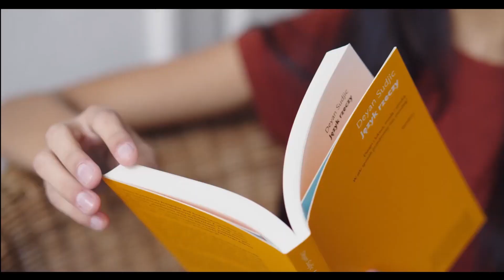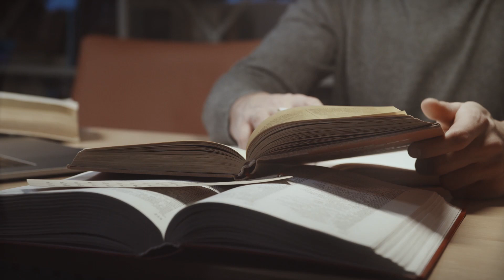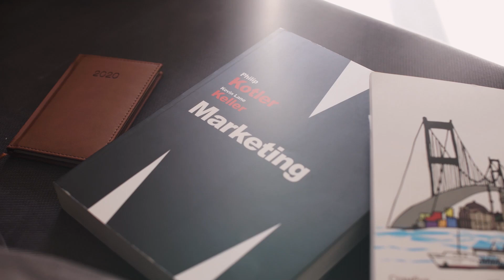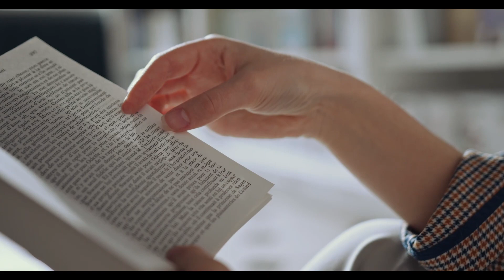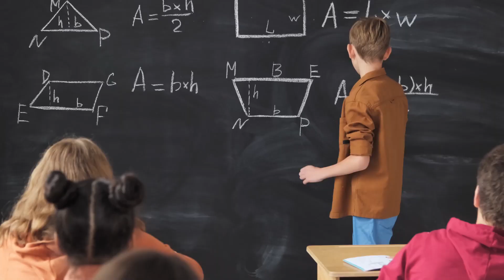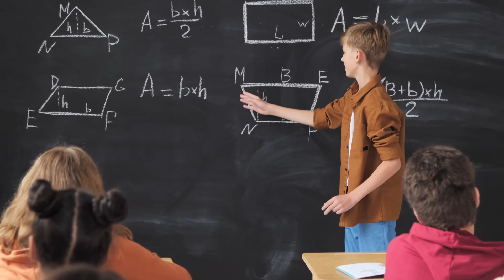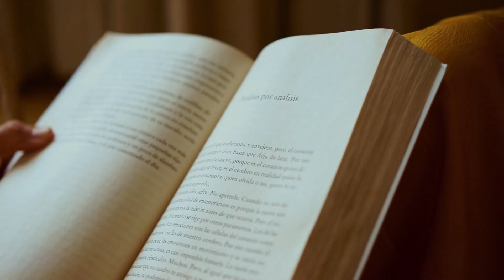| A Level Higher |A LOT OF USEFUL BUSINESS INFORMATION AND SELF-DEVELOPMENT, THE BEST AUDIO BOOKS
A LOT OF USEFUL INFORMATION ABOUT MONEY, BUSINESS BASICS AND SELF-DEVELOPMENT, THE BEST AUDIO BOOKS
channel about business money how to easily become a billionaire how noticias to lose yourself education selfcare development tips, mentors, books and muchlove more about self-development that will only push you forward, enjoy watching